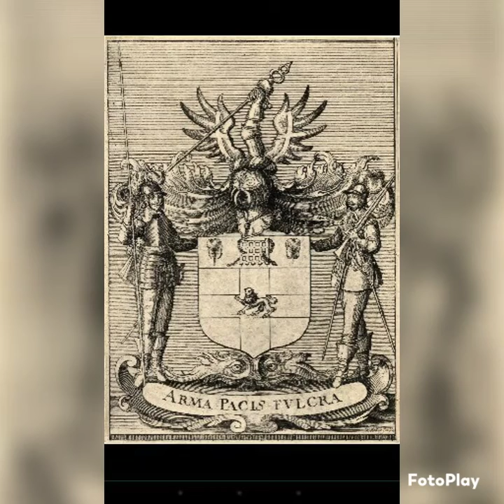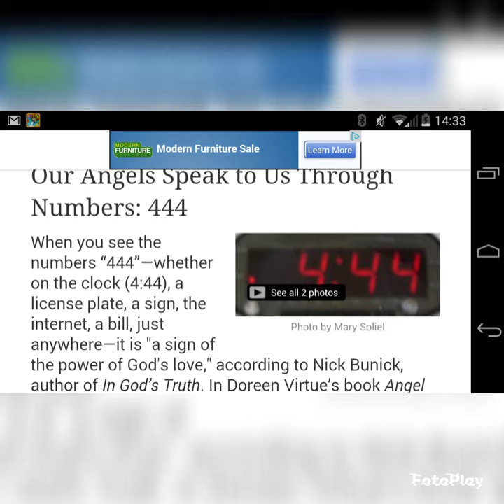26in.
RalieghL.A.
album 1.5